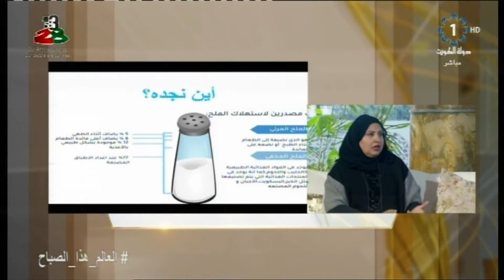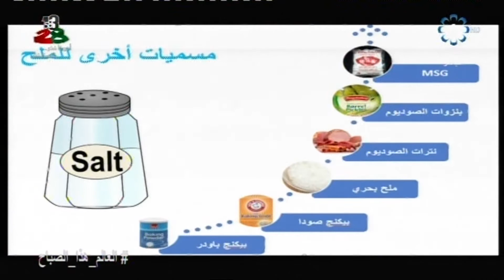التسوق الذكي .. فعالية لرفع مستوى الوعي الصحي لطلبة المدارس - نوال الجزاف